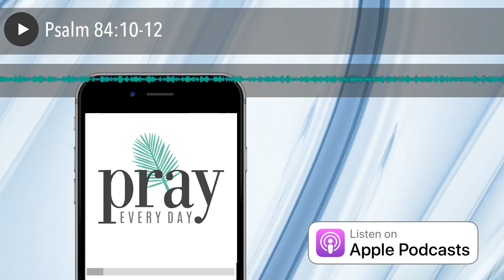Psalm 84:10-12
Today’s Scripture:

Better is one day in your courts

    than a thousand elsewhere;

I would rather be a doorkeeper in the house of my God

    than dwell in the tents of the wicked.

For the Lord God is a sun and shield;

    the Lord bestows favor and honor;

no good thing does he withhold

    from those whose walk is blameless.

Lord Almighty,

    blessed is the one who trusts in you.

A Request:
Please rate the podcast and write a quick 1-2 sentence review here . Why? It helps folks find the podcast better. If you’d like to share the podcast with them with easy instructions on how to get Pray Every Day on their phone, give them this link .
Want more Prayer?
Get the book: JESUS EVERY DAY (the book Pray Every Day is based on) here .
Get a free personalized prayer to your inbox every MONDAY for a year.

Lastly:
I’d love to know who, from around the world, is listening. Please share your location in the comments section below, and I’ll add you to my world map! So far: the USA, China, the UK, Nigeria, France, Australia, Indonesia, Germany, the Netherlands, South Africa, Kenya, Ghana, India, Mongolia, and Croatia are represented!